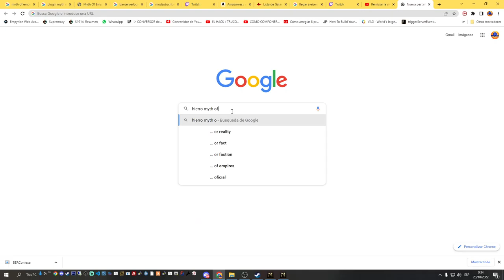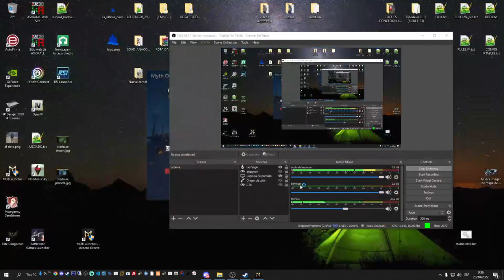Myth Of Empires Ep: 05